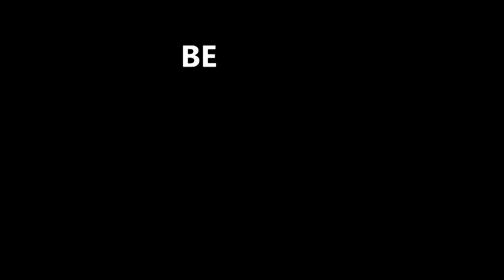MBBC family camp 2015 trailer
Mbbc Toronto Filipino Family Camp 2015